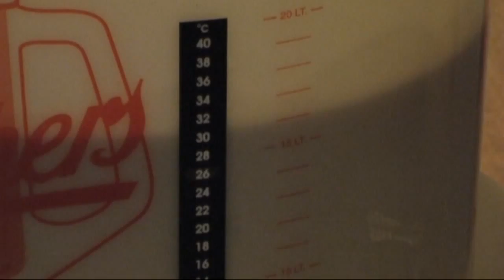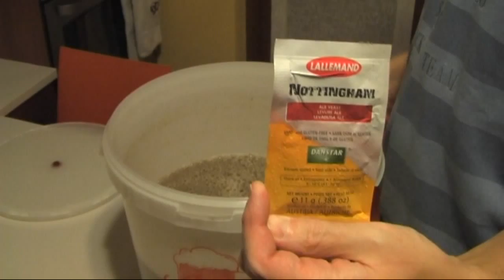Homebrewing #11 All-grain BIAB (p.2)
Vediamo insieme una cotta di birra fatta in casa con il metodo All-grain BIAB (brew in a bag). Seconda parte.